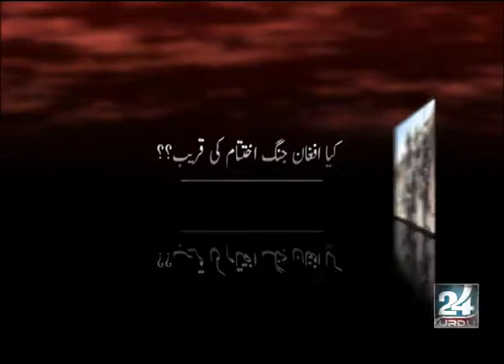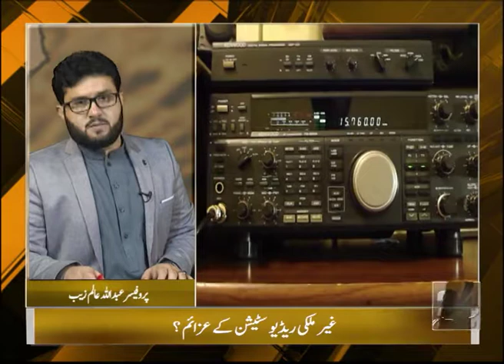پی ٹی ایم کے تحفظات وزیر داخلہ کا دبنگ بیان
وائس آف امریکہ پر پابندی کیوں لگائی گئ؟سنسنی خیزانکشاف
شراب کی ممانعت کابل۔۔مخالفت کس نے اورکیوں؟
احتسابی عمل بلا تفریق کیوں نہیں ؟؟؟